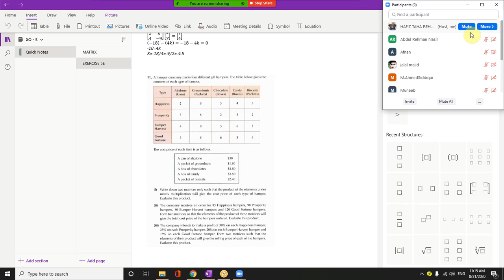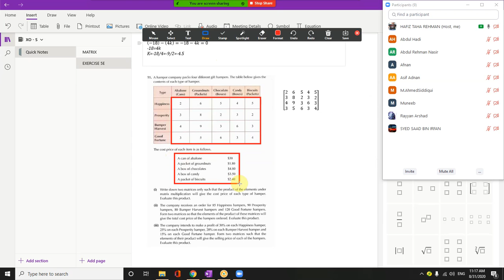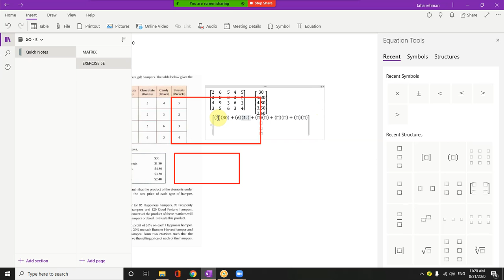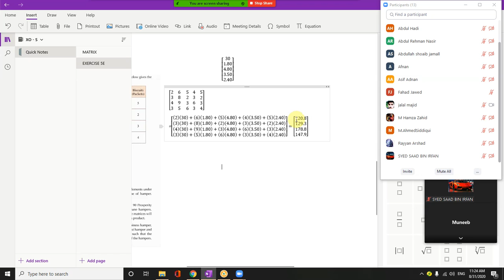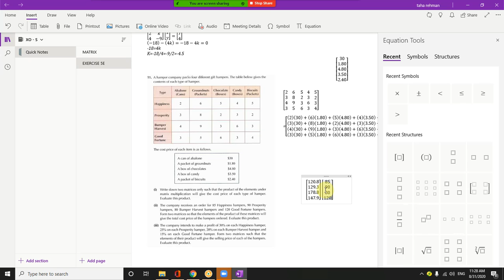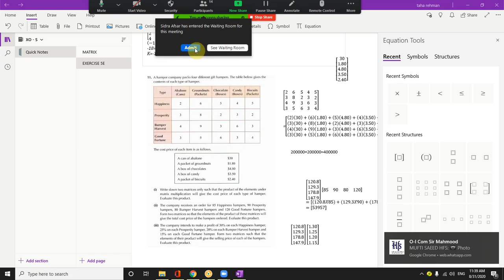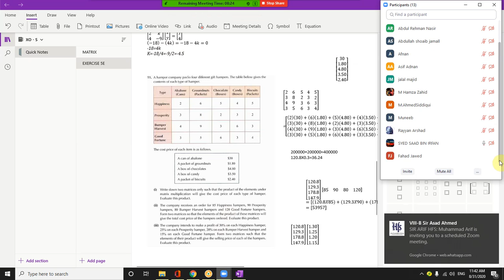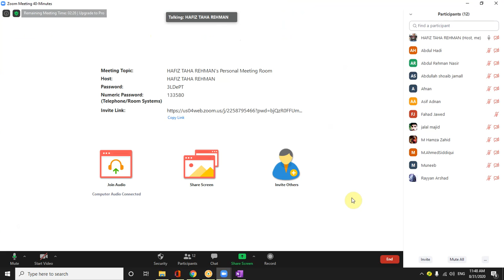Advanced Level Questions on Problem Solving of Matrix Inverse - XO - SCIENCE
This lecture was delivered on 31st Aug, 2020 and it covers the problem solving of the inverse and multiplication of a matrix.